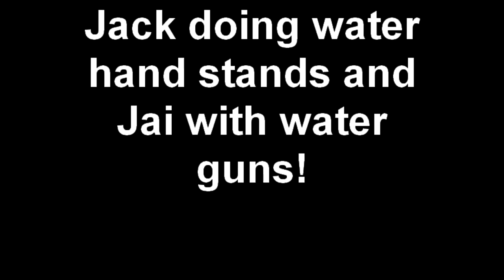Jack doing water hand stands and Jai with water guns!